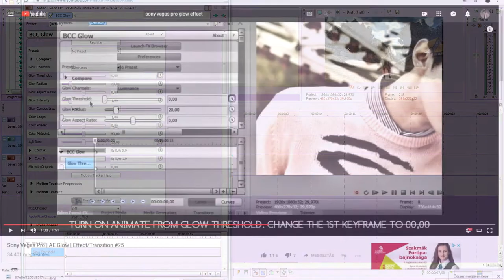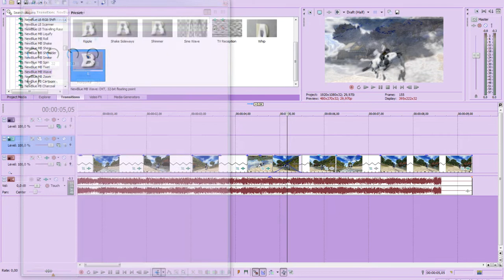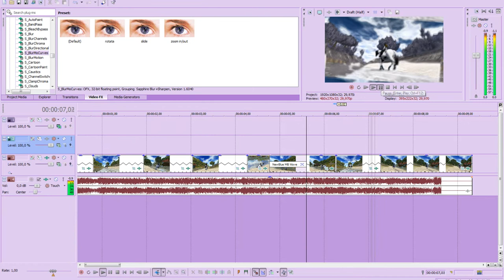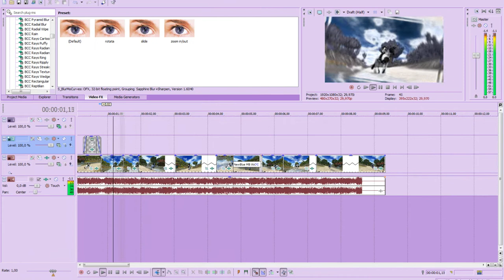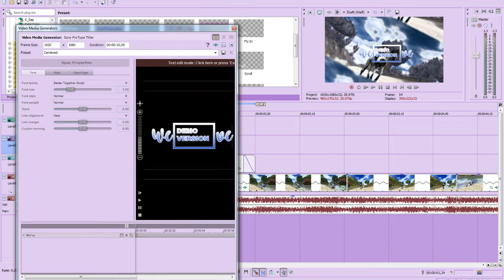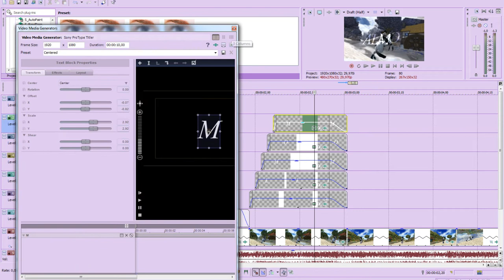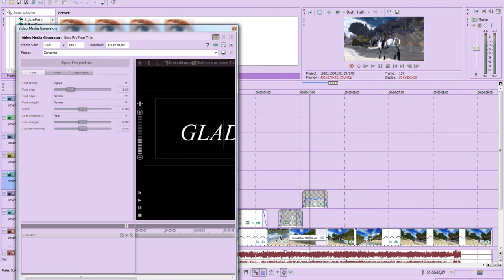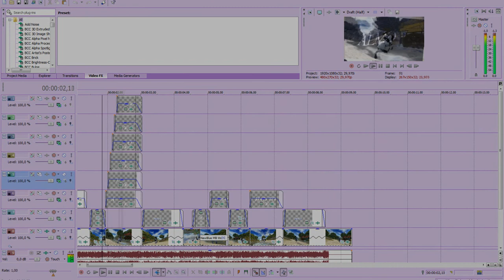How I edit my videos? #2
✂️ Editor: Sony Vegas Pro 12
🎥 Recorder: Fraps
1️3️ yrs
Girl🚺
Hungarian🇭🇺
🔔Skype: oakbardlana
🌍SSO Server: Coconut Mountain
✨Club: Day Dreamers
✅Lvl 21
🐴70 horses
✔️Small character: Kelly Oakbard
🏇SSO series: Myth/Mítosz